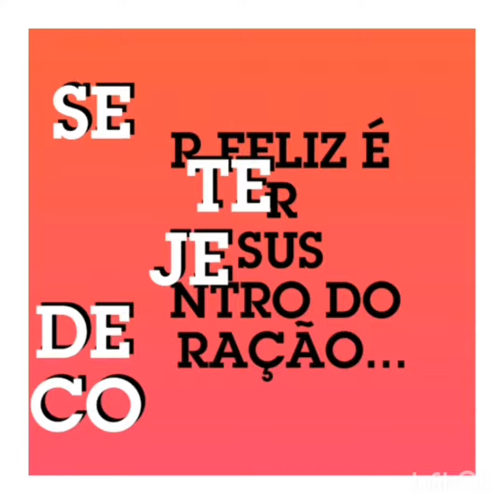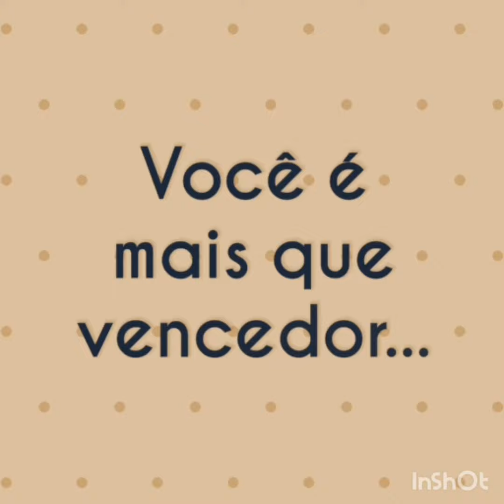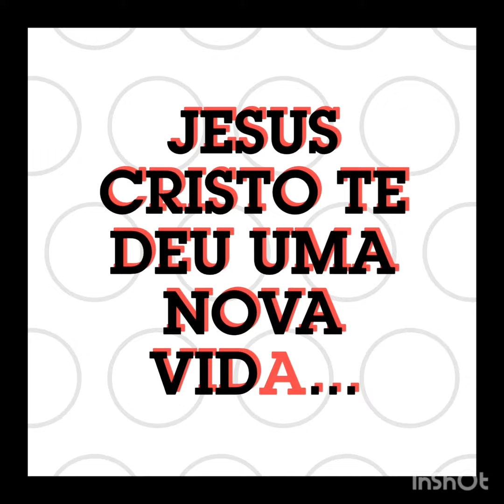musica:ser feliz...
tamo junto familia